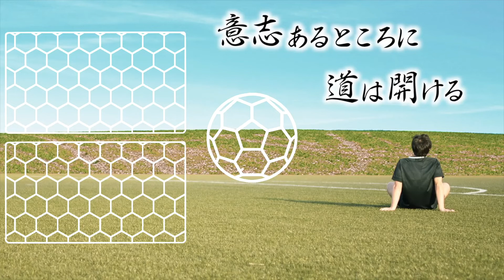未来のサッカー日本代表・ミシャ監督の金言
オシムイズムを継承するミシャ監督の
現代サッカーに対する持論

日本のサッカーが世界トップクラスで輝きますように！